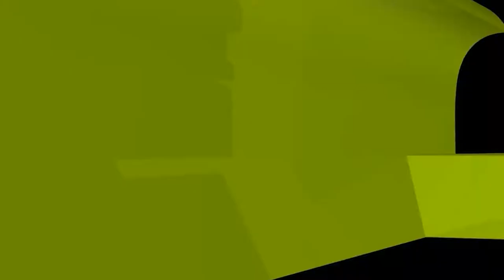গার্লফ্রেন্ডের দেয়া জামা পরে নামাজ হবে কি?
গার্লফ্রেন্ডের দেয়া জামা পরে নামাজ হবে কি? new waz II waj II Sheikh ahmadullah